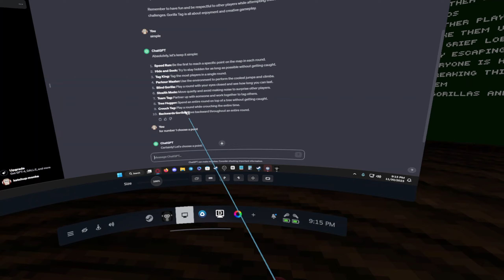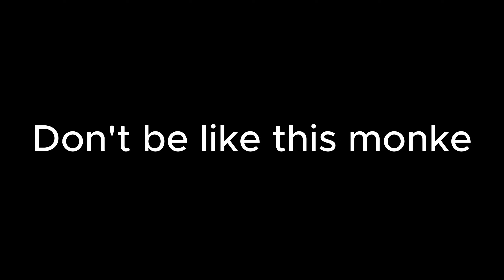I Beat AI Challenges in Gorilla Tag! | AI Challenges Part 2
Recorded in the FALL Update!